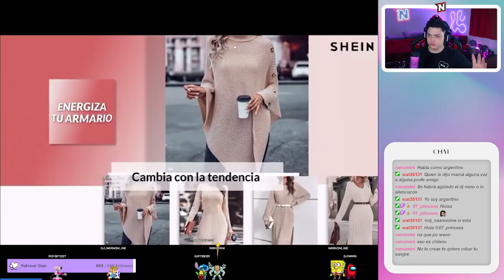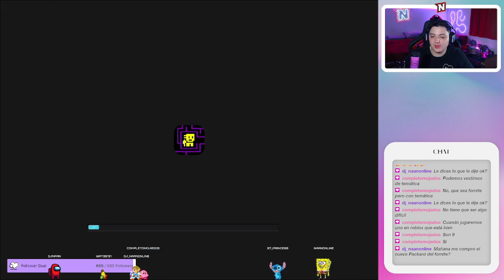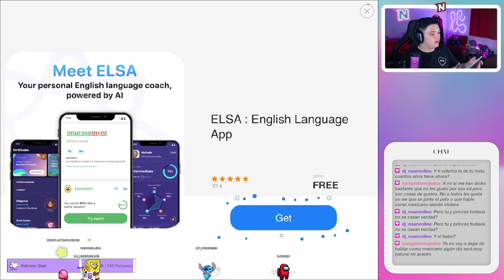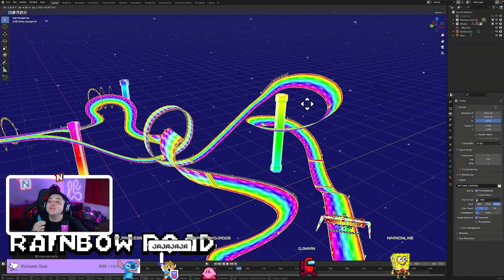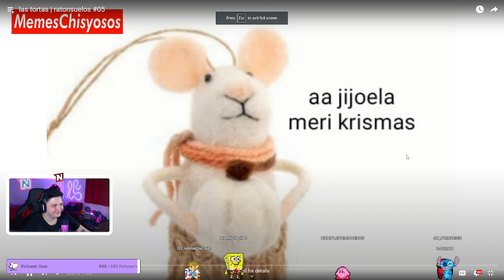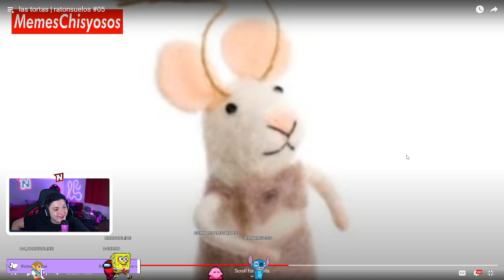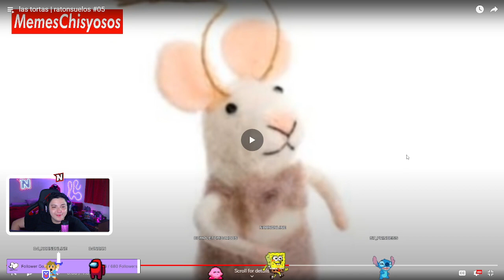Picsa picsa!! 👨🏻‍🍳🍕 | Good Pizza, Great Pizza | NAAN | !sub